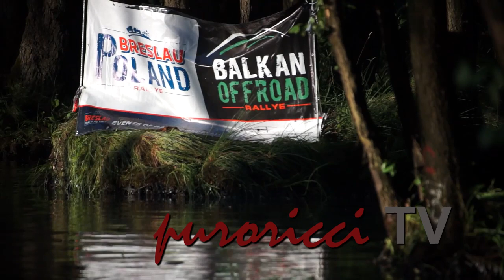Die Breslau2018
Abenteuerrallye Die Breslau 2018